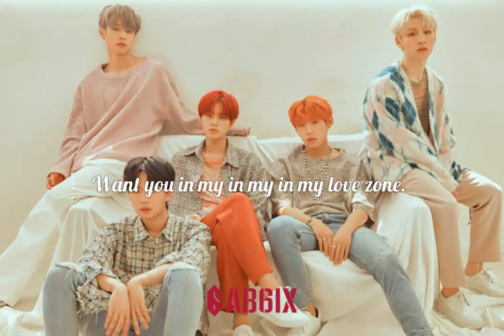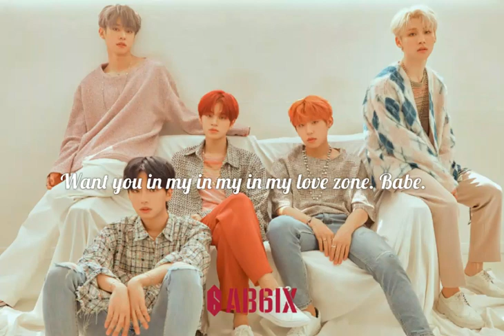[MGL SUB] AB6IX-'Friend Zone'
AB6IX хамтлагийн анхны "COMPLETE" албюмны 'Friend Zone' дууг монгол хадмалтайгаар хүргэж байна.